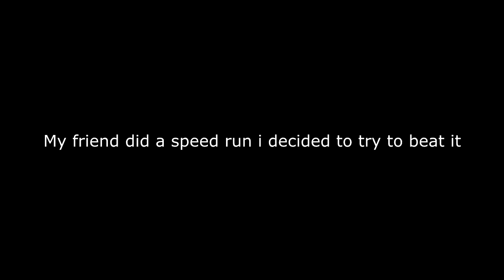Glossophobia Good Ending Speedrun [30 seconds]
Fresh on the Blox!

Dang it's 5 seconds off..
You win friend for now...